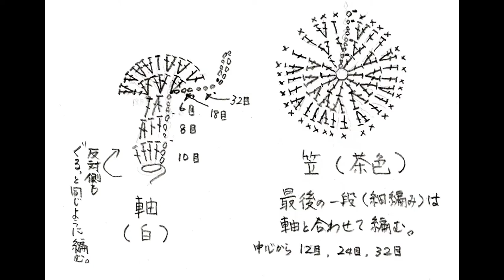kimie gangiの手芸クラブ アクリル毛糸のエコスポンジ「しいたけ」の作り方（早送り)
並太、または極太のアクリル毛糸を使って作るエコスポンジを「しいたけ」の形にしてみました。かぎ針編みの基本「くさり編み」「長編み」「細編み」の３種類で作れます。
編み方をゆっくりと説明する動画もあります。軸の部分と、笠の部分に分けて詳しく説明していますので、そちらもご覧ください。
編み図は、下記URLをクリックしてください。